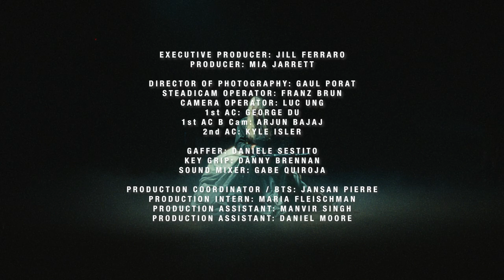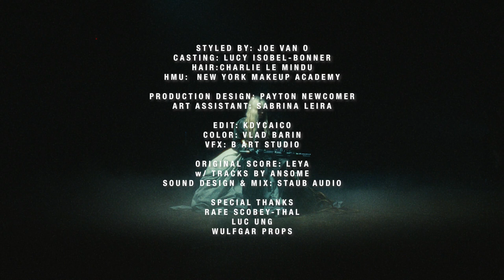MUTTER EX MACHINA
ELENA VELEZ YR001 CAMPAIGN
Director: Kathleen Dycaico @okkathleen
Executive Producer: Jill Ferraro @jill_earth
Director of Photography: Gaul Porat @gaulporat
Stylist: Joe Van O @joe.van.o
Casting: Lucy-Isobel Bonner⁠ @libonner
Production Designer: Payton Newcomer @paytonnewcomer
Producer: Mia Jarrett @miajarrett
Production Company: Paradise Productions @paradise.w0rk

Edit: Kathleen Dycaico
Color: Vlad Barin @vladb.c at Cheat London @cheat_it
Original Score: LEYA @crying2leya
w/ tracks by @ansome
Sound Design & Mix: Staub Audio @staubaudio.gmbh
VFX: B Art Studio @b.art.vfx

Steadicam Operator: Franz Brun @best_franz_forever
Camera Operator: Luc Ung @luc.ung
1st AC: George Du @steadidu
1st AC B Cam: Arjun Bajaj @arjunbajaja
2nd AC: Kyle Isler @kyleisler_

Gaffer: Daniele Sestito @danielsestito
Key Grip: Danny Brennan
Sound Mixer: Gabe Quiroga @gabequiroga

Production Coordinator / BTS: Jansan Pierre @jansanity
Production Intern: Maria Fleischman @maria.fleischman
Production Assistant: Manvir Singh
Production Assistant: Daniel Moore
Art Assistant: Sabrina Leira @sabrina_leira

Special Thanks:
Rafe Scobey-thal @youroldornewfriendrafe
Luc Ung @luc.ung
Wulfgar Props @wulfgarweapons

FURIOSA - Karen Davidson ⁠@karendavidsonofficial
MADONNA - Sophia Lamar ⁠@sophialamarnyc
MAGDALENE - Nym Blue ⁠@nym.blue
MAEVE - Mia Carruci ⁠@miacarucci
CLEMENTINE - Yale ⁠
ACE - Kate ⁠@katevitamin
SARGE - Raven ⁠@raydianttt
WILE E. COYOTE - Natasha ⁠@natasha.aria
SAMARA - Becca ⁠@beccafloodd
PYRAMID HEAD - Nancy ⁠@vournalist
MANDIBLE FACE - Anna ⁠@annarpatten
GLYCERINE QUEEN - Kay ⁠@kaykasparhauser
KINKSHAME HEATHCLIFFE - Lluvia ⁠@lluviaxcortes
MILK AND HONEY (YOUNG) - Freja Lucia ⁠@_atlas_almanac
MILK AND HONEY (CHILD) - Atlas Chiaro⁠ @_atlas_almanac